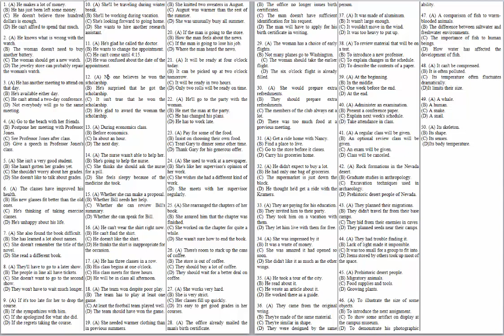TOEFL ITP | LISTENING COMPREHENSION | TEST 1995-08